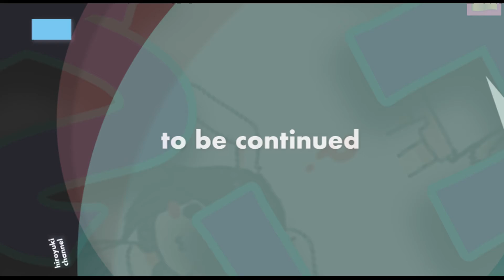「例えADHDと診断されても それが何なんだ。」25apr22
【ひろゆき】権利と恩の違いがわからない人達。 いちご酵母純米吟醸 天吹を飲むよの巻。2022/04/13　からの33本目です。
「今日も1日よろしくお願いします。」

と言う場合はご連絡ください。

多い時は10本以上、上げてますよ。最高は12本だったと思います。

一応、年間千本位を目標にしてます。

無敵の思考